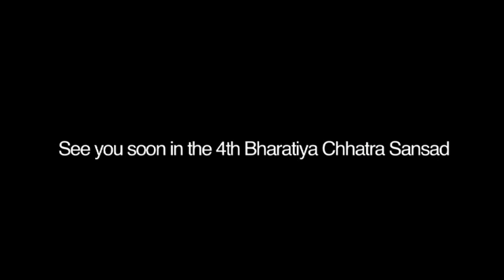Shri. Inderbir Singh Bolaria - 3rd BCS "Session 2: Dying Farmer and a Growing Economy"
Don't become so well adjusted to your culture that you fit into it without thinking. Do things not because of how society thinks you should act but because of who you are and what you believe in. Move with extraordinary hope, believe in yourself.

Inderbir Singh Bolaria
MLA, Amritsar South, Punjab, India (Shiromani Akali Dal)